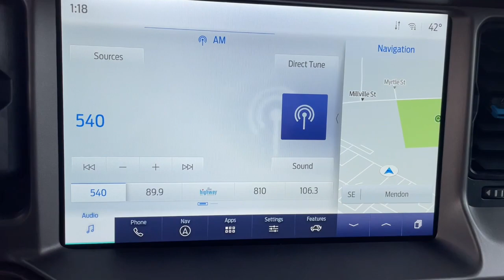2023 Ford Bronco Milford, Mendon, Worcester, Framingham MA, Providence, RI T23-118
Shadow Black New 2023 Ford Bronco Outer Banks Advanced available near me in Milford, Massachusetts at Imperial Ford. Servicing the Mendon, Worcester, Framingham MA, Providence, RI area.

Imperial Ford
18 Uxbridge Rd

The Buy For Price reflects all applicable manufacturer rebates and/or incentives (not all will qualify) and is based on retail purchase with additional dealer discounts including a $1,000 Imperial Trade Assistance Bonus for qualifying 2012 or newer retailable trades. Our specials are available exclusively through our phone and internet department. Price subject to change if manufacturer rebates change. Lease, business and fleet acquisitions may result in a different pricing and rebate structure. Price does not include tax, title, registration, and $495 documentation fee or $650 acquisition fee. Due to the current unprecedented market conditions, availability of some vehicles is severely restricted. Acquisition and/or replenishment of these vehicles may come at a premium price. Accordingly, some vehicles may be sold at a price higher than MSRP. Vehicle must be paid in full and take same day delivery from dealer stock. No wholesalers or dealers. Call or email our phone and internet team for the most current rebate information and Imperial discounts. Our price online is for our market area only. Price cannot be combined with any other discounts or promotions. Not responsible for typographical or pricing errors. May include vehicle demonstrators. Stock images may be used and may not represent the actual vehicle.  $758 - Exp. 04/05/2023
Radio: 6 Speakers w/Subwoofer Delete,Front License Plate Bracket,AM/FM Stereo,SiriusXM Radio w/360L,SYNC 4,4-Wheel Disc Brakes,Air Conditioning,Electronic Stability Control,Front Bucket Seats,Front Center Armrest,Tachometer,ABS brakes,Brake assist,Delay-off headlights,Driver door bin,Driver vanity mirror,Dual front impact airbags,Dual front side impact airbags,Front anti-roll bar,Front reading lights,Front wheel independent suspension,Fully automatic headlights,Heated door mirrors,Illuminated entry,Integrated roll-over protection,Low tire pressure warning,Occupant sensing airbag,Outside temperature display,Overhead airbag,Overhead console,Panic alarm,Passenger door bin,Passenger vanity mirror,Power door mirrors,Power steering,Power windows,Radio data system,Remote keyless entry,Security system,Speed control,Split folding rear seat,Steering wheel mounted audio controls,Telescoping steering wheel,Tilt steering wheel,Traction control,Trip computer,Variably intermittent wipers,7 Speakers,Compass,Exterior Parking Camera Rear,Auto High-beam Headlights,AM/FM radio: SiriusXM with 360L,Emergency communication system: 911 Assist,AppLink/Apple CarPlay and Android Auto,Pedestrian detection: prevention